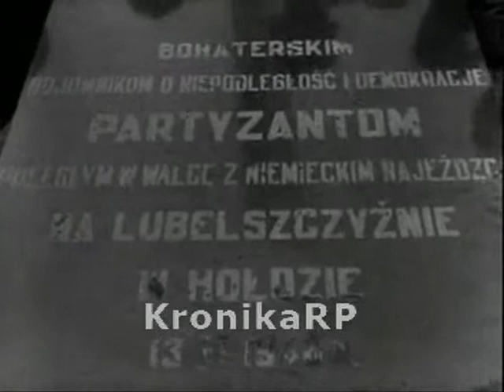Polska Kronika Filmowa 1948 Nr. 26.wmv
1. Powódź na Podhalu.
2. Szczecin. Wizyta czeskich i morawskich wojewodów w szczecińskim porcie.
3. Gdynia. Statek Kościuszko w Gdyni.
4. Kraków. Ksawery Dunikowski.
5. Lublin. Czwarta rocznica walk partyzanckich w Lasach Janowskich, Lubelszczyźnie.
6. Kalisz. Uczniowie gimnazjów biorą w programie sportowo-artystycznym.
7. Poznań. Wyścig motocyklowy.
8. Z całego świata. Louis Lumiere i jego pierwszy pokazany publicznie film.
9. Anglia. Minister odbudowy Michał Kaczorowski z wizytą w Londynie.
10. Francja. Motocyklista ściga się z pilotem samolotu.